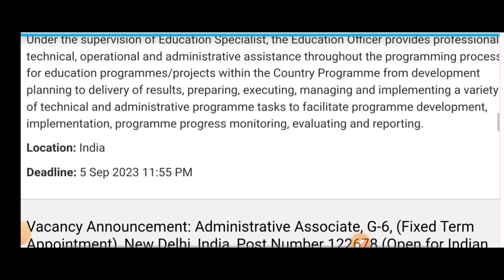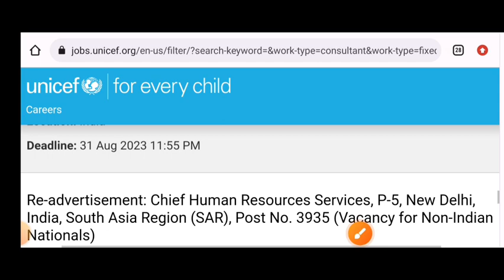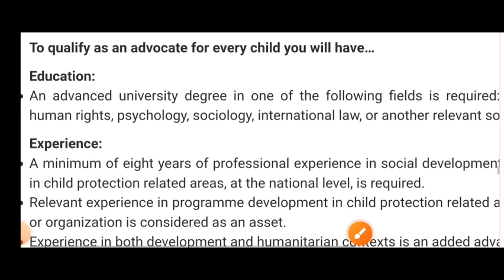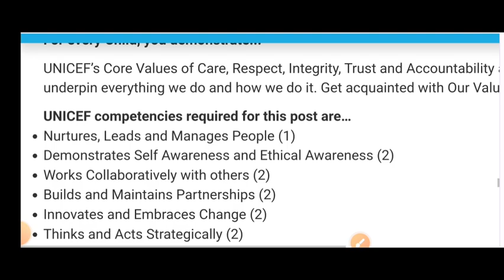UNICEF Recruitment 2023 ll Salary 50k-1 Lac ll Multiple Posts Officers Level ll India Job location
UNICEF Recruitment 2023 ll Salary 50k-1 Lac ll Multiple Posts Officers Level ll India

APPLY FOR THIS JOB (Click here)

6.  UGC-NET/JRF Syllabus Based Videos for Social Work: Link

2.  Our FACEBOOK Page: Learning INSIDE

3.       Subscription for Complete study materials for SOCIAL WORK NET/JRF Paper 2 on your Google Classroom

1. Arihant Publication
2. R Gupta Publication

1. Arihant Publication
2.  R Gupta Practice Papers

About Channel:
Our aim is to learn inside alnd create an online learning opportunity for our emerging social work professionals.

Keep Supporting :)